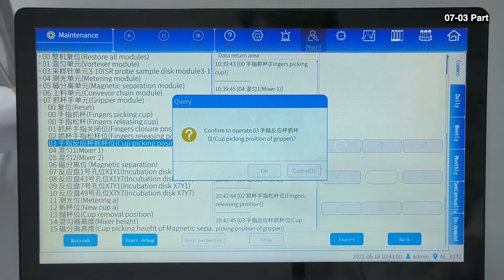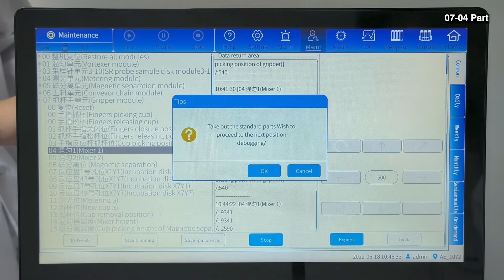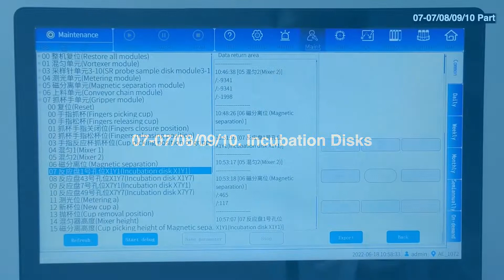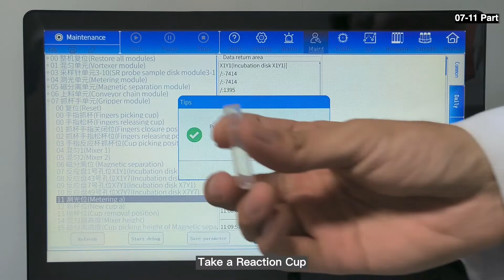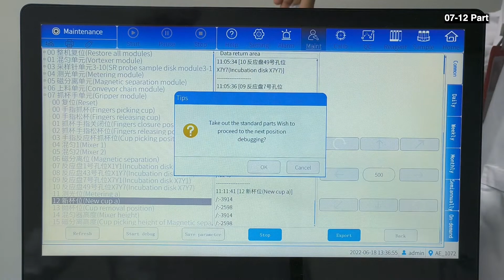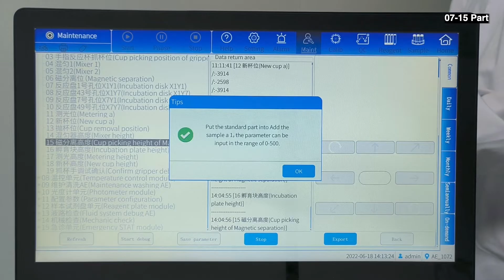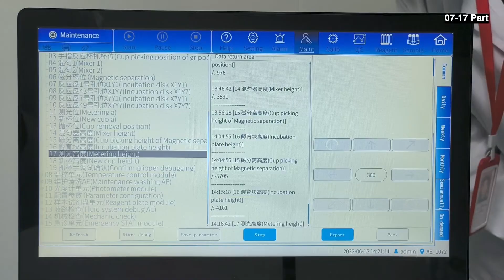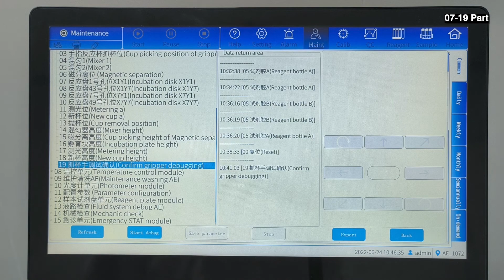Gripper Module Debugging for Porrima™ CLIA Analyzer